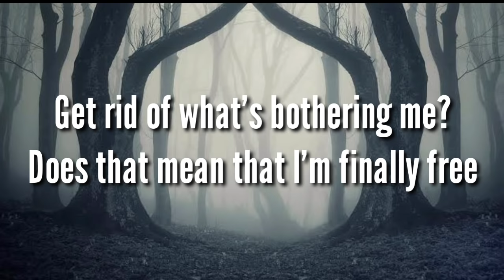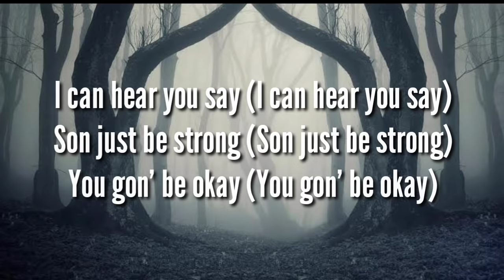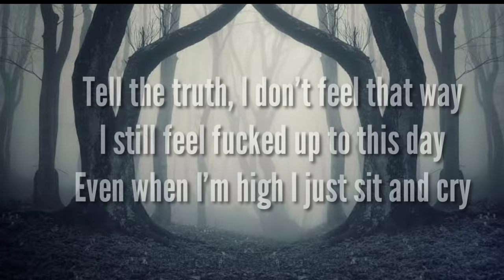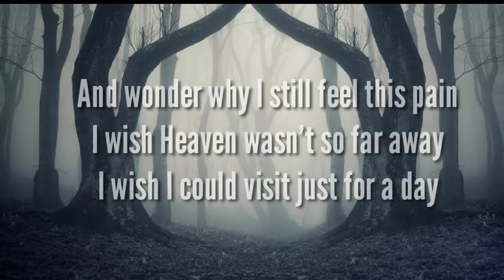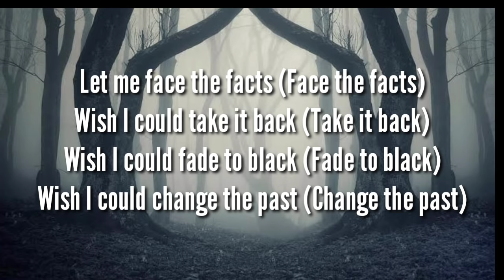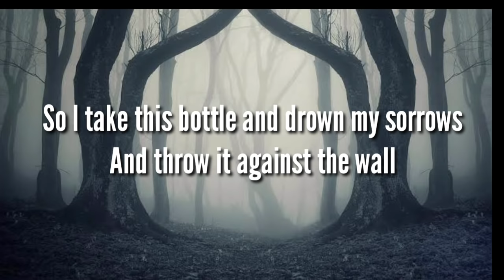Jelly Roll - Nothing Left At All Lyrics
Composer, Writer: David R. Stevens Composer, Writer: Jason DeFord

Lyrics -

[Chorus]
Stayed up late patiently waiting
Wishing you could call
Dreaming of memories lost in time
Knowing they're all gone
So I take this bottle and drown my sorrows
And throw it against the wall
The higher you fly
The harder you fall
Till there's nothing left at all

[Verse 1]
Four in the morning I cannot sleep
I am depressed sitting up in my bed
The demons are roaring they're bothering me
I'm sitting here with a gun to my head
Finger on trigger, what if I squeezed?
Does that mean that my problems will leave?
Get rid of what's bothering me?
Does that mean that I'm finally free
I think of my daughter I think of my wife
I think of my brothers I think of my life
I can't leave them with bad news
My life is a crap-shoot
I'm just shaking the dice
Had a dream last night (Had a dream last night)
I can hear you say (I can hear you say)
Son just be strong (Son just be strong)
You gon' be okay (You gon' be okay)
Tell the truth, I don't feel that way
I still feel fucked up to this day
Even when I'm high I just sit and cry
And wonder why I still feel this pain
I wish Heaven wasn't so far away
I wish I could visit just for a day
I still had so much left to say
Bow our heads and let us pray

[Verse 2]
I feel like my past will allow me to grow
Feel like this liquor is drowning my soul
Why am I spiraling out of control?
I cannot get myself out of this hole
I keep trying, I keep crawling
The sound of silence, I hear it calling
I was flying, now I'm falling
My health declining, I'm an alcoholic
There's no one else, it's just myself
Alone in thought, I stand and dwell
I'm the go-to guy, so who do I
So who do I go to when I need some help?
No one gives a fuck about me, I'm on my own
If misery loves company then why am I alone?
I pour another drink just to get in my zone
I swear that I'ma change, but I know that I won't
Let me face the facts (Face the facts)
Wish I could take it back (Take it back)
Wish I could fade to black (Fade to black)
Wish I could change the past (Change the past)
But in my mind I wish that I could rewind
Press pause and live my life inside a moment of time